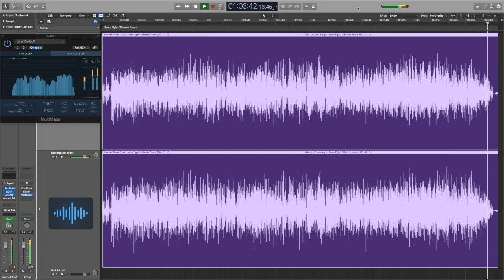Who Are Those Guys Same Fight, Different Round 96 HD 720p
We borrowed a different basement. This was recorded & mixed on an analog 1/2-inch 8-track.
Paul Olsen - guitar, vocals
Mike Mattison - vocals
Eleck Brooks - vocals
James - vocals
The Man In The Box - drums
Joey Phillips - vocals
Jon Bergh - bass, vocals